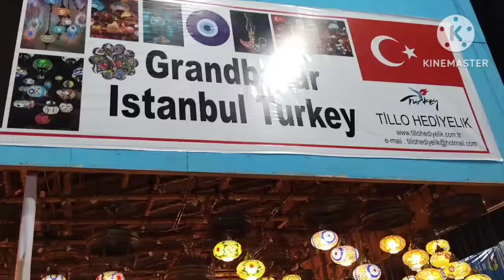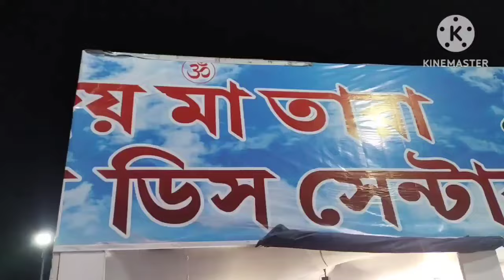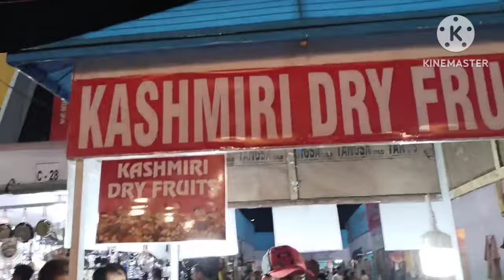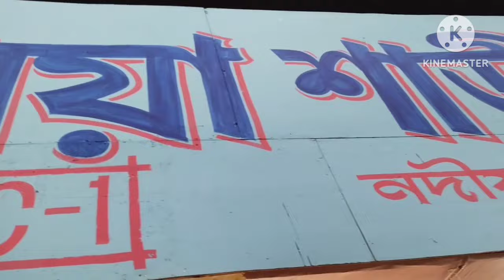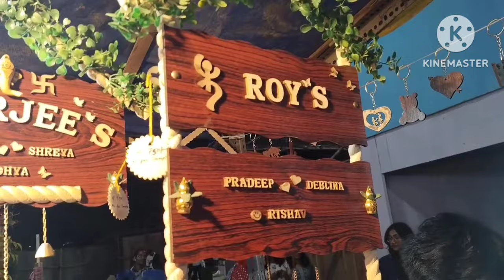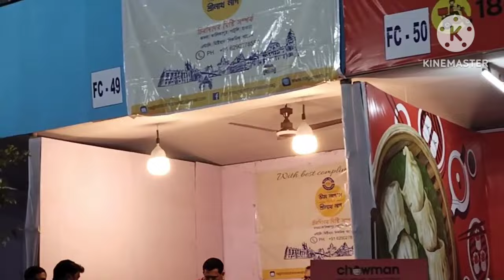Bidhannagar Mela 2024 | Salt Lake | Karunamoyee | বিধাননগর মেলা ২০২৪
Bidhannagar Mela
Place - Saltlake Central Park
Timing - 3pm to 10pm
21 Feb to 12 March